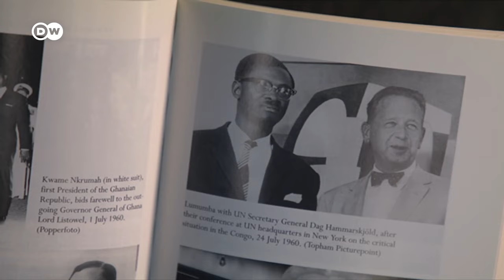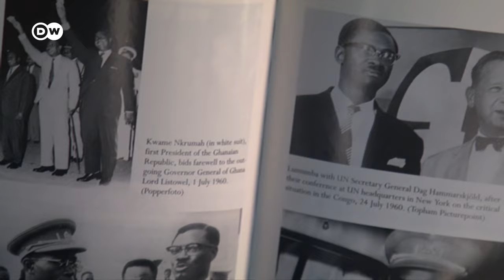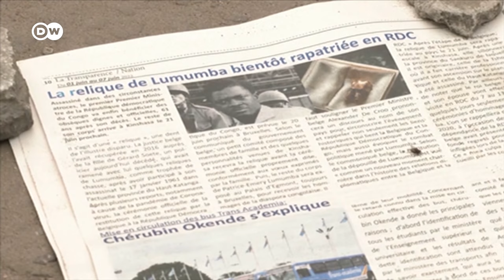Belgium hands over remains of Patrice Lumumba to DR Congo | DW News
Belgium is returning the remains of the icon of Congo's anti-colonial movement to his family. A single tooth is all that is believed to remain of Patrice Lumumba, after his assassination in 1961. An official ceremony to hand back the tooth is being held in Brussels. We’ll speak to our correspondent there after this report on who Patrice Lumumba was - and how he died.